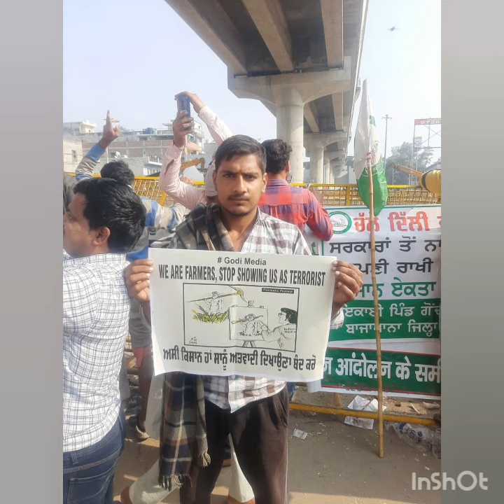दिल्ली इबकै तू किसाना क फंसी है/सोहम मान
दिल्ली इबकै तू किसाना कै फंसी है